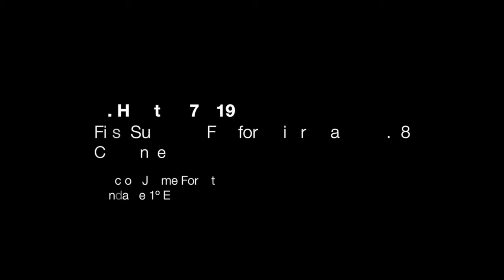G. Holst (1874-1934) Chaconne from First Suite in E-flat for Military Band Op.28/Nº 1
Director: Jaume Fornet
Banda de 1er Curso de EP del CPMV y alumnos del colegio IALE